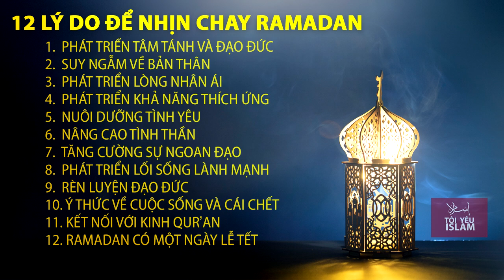Tháng Nhịn Chay Ramadan Là Thời Gian Để Suy Nghĩ và Thay Đổi